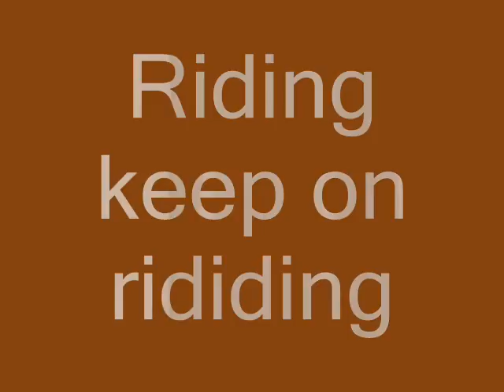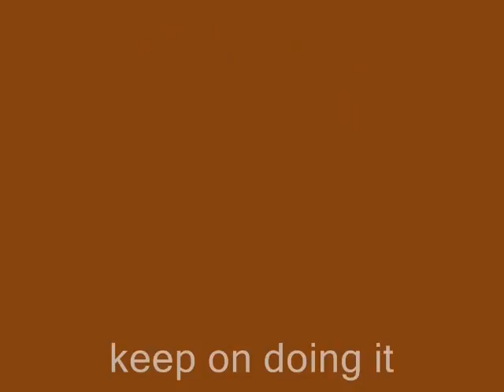keep on riding